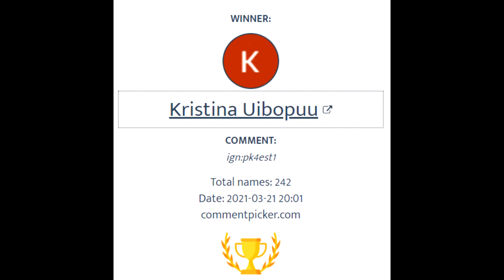COMMENTARY THROUGH WHOLE VIDEO?? WAT!? BIG WINNINGS WITH CUSTOM GIVEAWAY ROAT PKZ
1. Like the video
3. Comment your ingame name
4. Turn your post notifications on
- No refercode in this video
- First comment gets angel cape